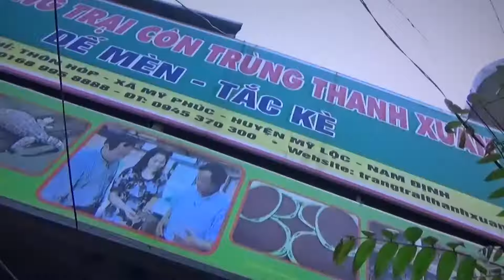Chăn nuôi con gì có lợi nhuận